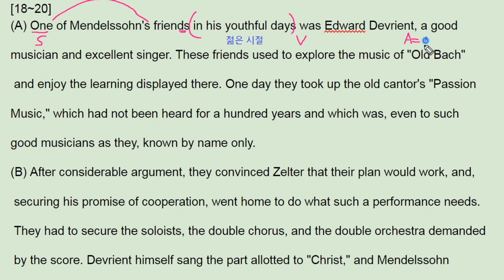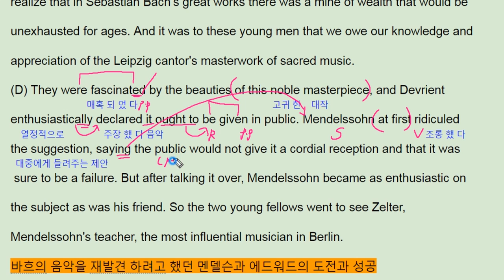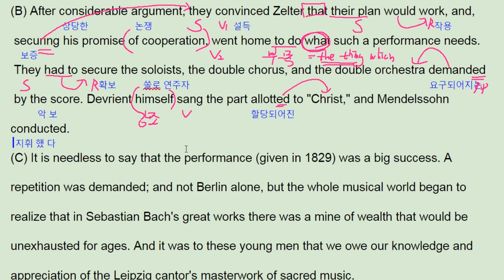올림포스 영어 독해 의 기본 2 23강 18번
반갑습니다.

채널입니다.